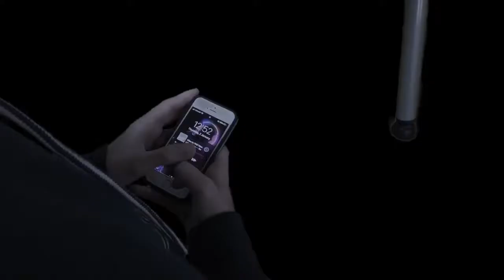Deček v čudežni deželi - OŠ Poljane Ljubljana (slovenščina ima dolg jezik, Januar 2020)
Deček v čudežni deželi

V vlogi dečka: Jan Klemenčič

Režija, montaža, kamera, scenarij: Matija Leonardi

Mentorica: Tatjana Rupnik Hladnik

Film je prejel priznanje za posebni dosežek na tekmovanju slovenščina ima dolg jezik.